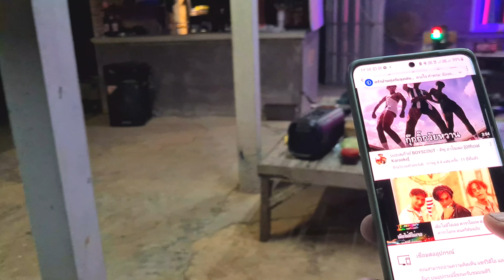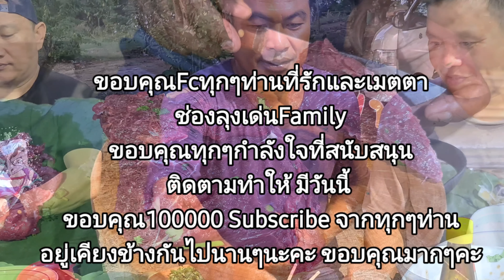ปาร์ตี้ฉลอง 100,000 Subscribe ขอบคุณพี่ๆ FC ทุกๆท่านขอบคุณความรักความเมตตานะครับ